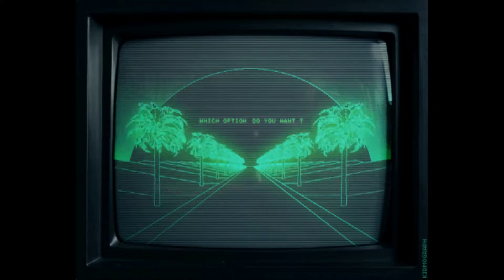WAV - On The Spot [Slowed]